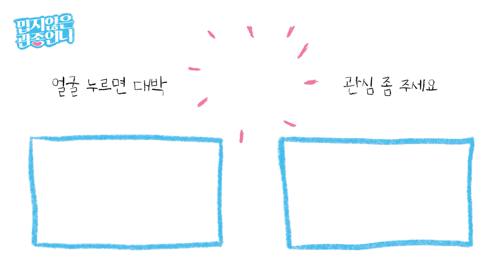[No ppl] COS(코스)로 큰태리랑 겨울 커플룩 맞췄어요! 품격 가득해진 관종부부 [밉지 않은 관종언니]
오늘은 새로운 스타일을 도전해보고 싶어서
큰태리랑 코스 쇼룸에 방문해서 2020 FW 신상들을 둘러봤어요!
진짜 옷이 날개라고 ㅋㅋㅋㅋㅋ
확실히 사람이 확 고급져보이는 거 있죠??
특히 큰태리가 정말 충격받을 정도로 멋져져서ㅋㅋㅋㅋ
계속 패션유튜브 한다고 난리네요 어휴

그럼 관심이들~
오늘도 재밌게 보셨다면~